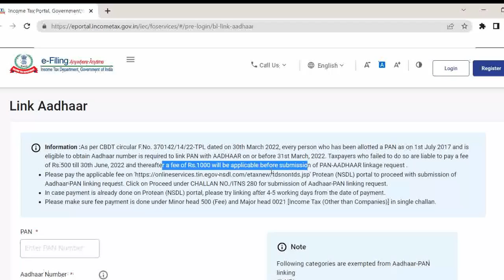பேன் கார்டு ஆதார் கார்டு லிங்க் பண்ணலயா? | aadhar card pan card still not linked ?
பேன் கார்டு ஆதார் கார்டு லிங்க் பண்ணலயா? | aadhar card pan card still not linked ? இப்ப 500 அபராதம் 10 நாள்ல 1000 அபராதம்

If you would like to remove any movie clips i have used in this video, send a email to and your clips will be removed immediately.